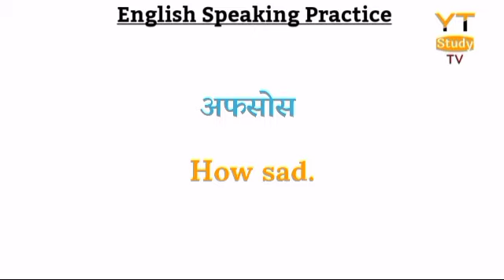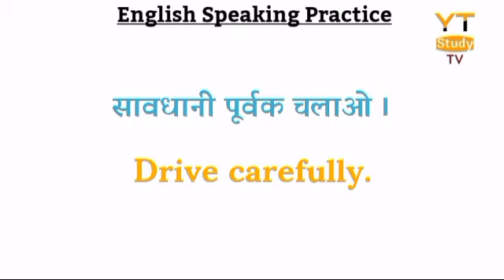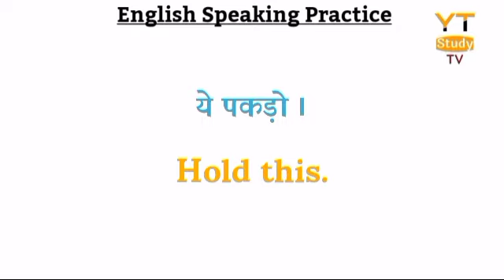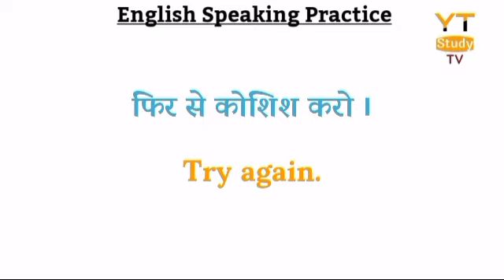(Part 2) छोटे वाक्यों के साथ अंग्रेजी बोलने का अभ्यास करें। अंग्रेजी बोलना शुरू करें।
Hey Guys Today We Will Learn Short Sentences With Hindi and English Languages.

Topic Cover :
How to improve my English Speaking
How to learn English without Grammar